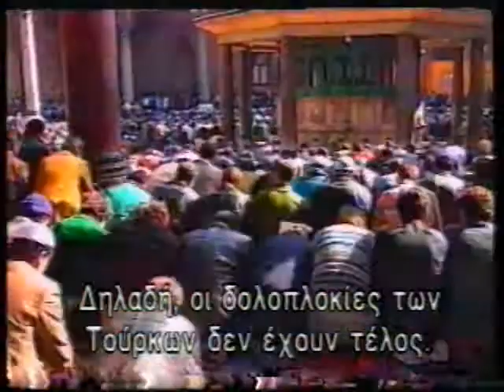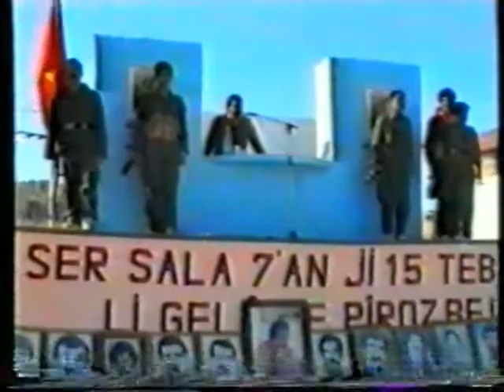ΠΡΟΦΙΛ 25/03/1996 Μέρος 4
Με τον Πάνο Παναγιωτόπουλο
Συνέντευξη στον Αμπντουλάχ Οτσαλάν